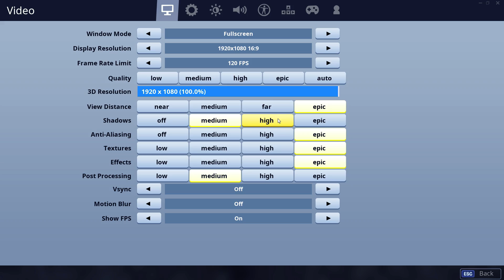FORTNITE SEASON 8!!